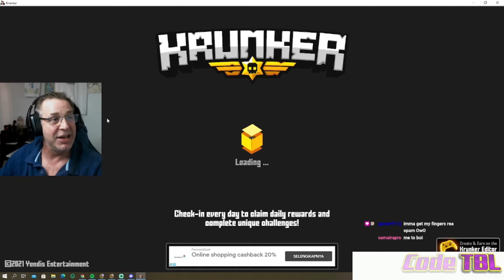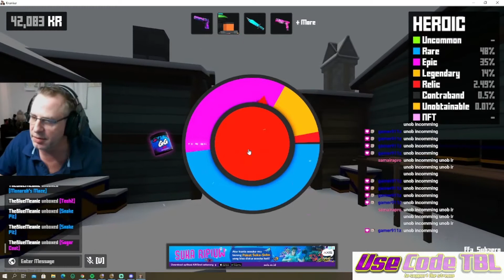Incredible 250,000 KR unboxing (Season 5)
Streamer luck was on for this unboxing, much fun was had
Thankyou to Sidney (the man, the myth, the legend) and DrChuckles_ for their donations towards this.
Thankyou to Zacatk153 for editing main body of this video - make sure to go to his youtube

thankyou everyone who watches and reads this, means a lot, have a wonderful day